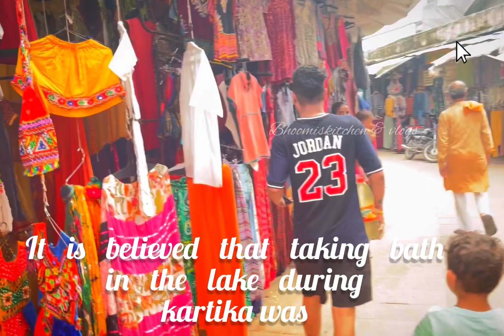Pushkar Lake Rajasthan /Pushkar Vlogs / Things to do in Pushkar / Pushkar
naradmuni gyani ghoomakkar pushkar lake pushkar rajasthan pushkar ajmer pushkar पुष्कर पुष्कर राजस्थान पुष्कर झील सावित्री देवी मंदिर brahma temple pushkar mela pushkar fair Subscribe to my channel and press the bell button to stay notified about my videos!

Pushkar is one of the popular tourist destinations in India and is also among the most sacred pilgrim sites. On our one day trip to Pushkar, we visited the most famous tourist attraction - The Brahma temple. Pushkar Lake is another must-see place. We also explored the Pushkar Market and ate delicious food here.

Located in the small town of Pushkar in the Ajmer district of Rajasthan, The Pushkar Lake is one of the most prominent spots of pilgrimage as well as the site of the world famous Pushkar Fair. Encircled by numerous temples and ghats (bathing spots), the lake draws thousands upon thousands devotees every year to its threshold, to gain spiritual distinction and attain salvation by taking a dip in its holy waters.

As the Kartik (Oct-Nov) month descends, the site becomes the focus of soulful devotion and pilgrimage as auspiciousness of this time is highly emphasized in Hindu sacred texts. At the same time, Pushkar Fair wonderfully exhibits the vibrancy of Rajasthan with exotic colors, dishes, dance, cattle fair and numerous entertaining contests and competitions. With amazing spiritual atmosphere, Pushkar Lake remains the site of timeless reverence and spirit.